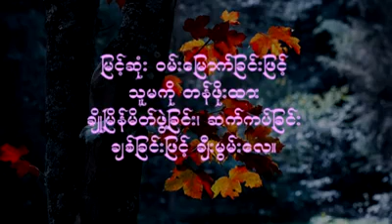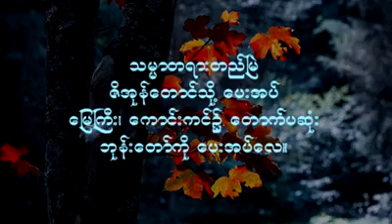I love Thy kingdom ; Lord ႏိုင္ငံေတာ္ကို ခ်စ္သည္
Hymns, #853

The Church - Her Attraction

Eng:853  Chin:-  Kor:-  Span:366  MM 438

Lyrics:Timothy DwightMusic:Aaron WilliamsMeter:6.6.8.6.

 1     I love Thy kingdom, Lord,

       The house of Thine abode,

    The Church our blest Redeemer bought

       With His own precious blood.

 2     I love the Church, O God!

       Her walls before Thee stand,

    Dear as the apple of Thine eye

       And graven on Thy hand.

 3     For her my tears shall fall,

       For her my prayers ascend;

    To her my cares and toils be given

       Till toils and cares shall end.

 4     Beyond my highest joy

       I prize her heavenly ways,

    Her sweet communion, solemn vows,

       Her hymns of love and praise.

 5     Sure as Thy truth shall last,

       To Zion shall be given

    The brightest glories earth can yield,

       And brighter bliss of heaven.